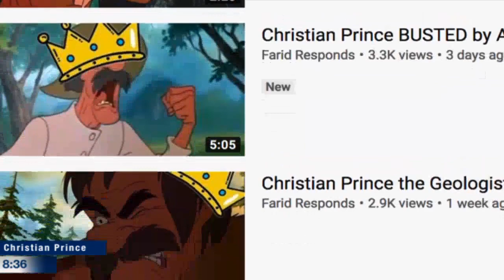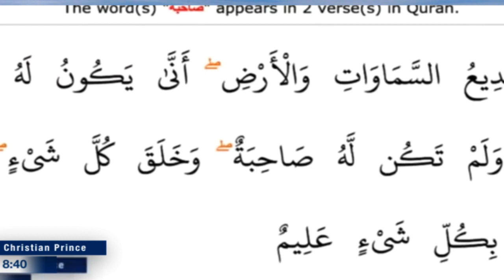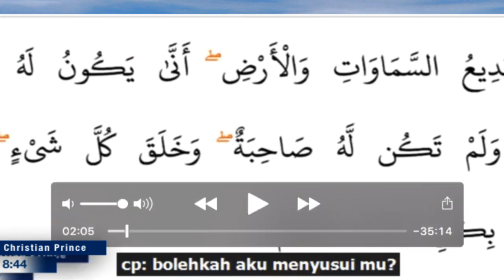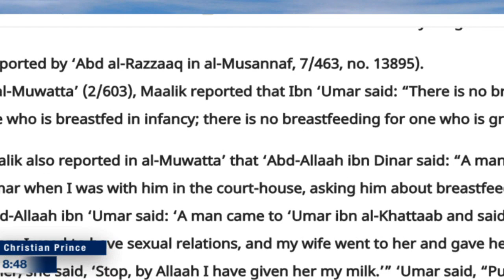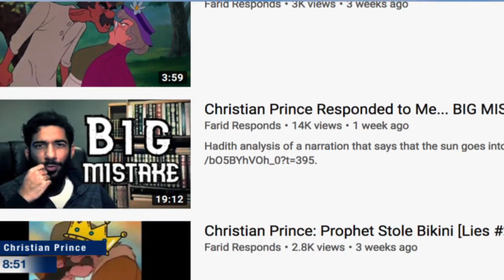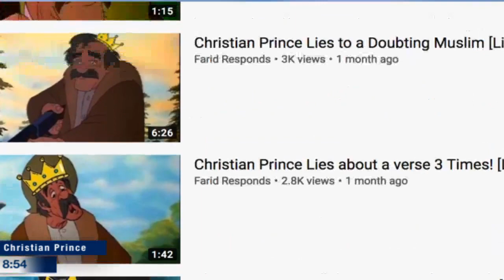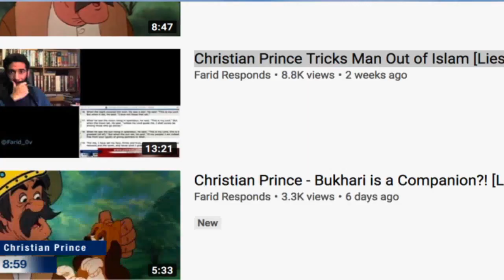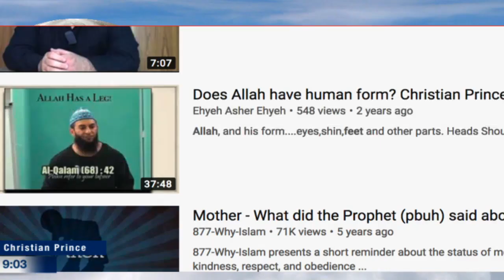Christian Prince Give Farid & Mimi Hijab 100 Spank challenge (Jan 17 2020)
Debate Challenge is put out with all the rules for Mohammed Hijab and Farid.
Muslims and Christians will await this debate. Will they take the challenge or hide from Christian Prince?

This Channel is intended to provide information from scholar and authors of Christianity and Islam.  We welcome Muslims to comment and appreciate their willingness to debate religious topics.
You can debate Christian Prince on PalTalk @ Christian_Prince or on on Skype @ DebateTV